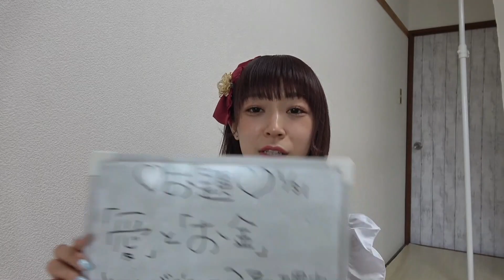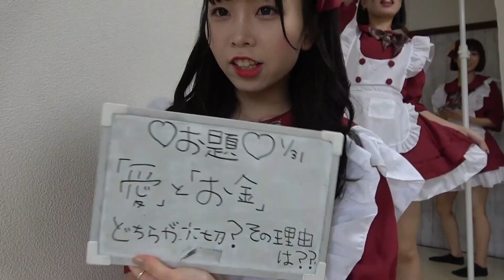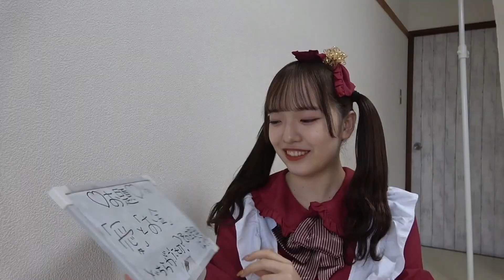【裏側】愛とお金どっちが大切？現役アイドル達の本音とは...？？【アイドル教室】